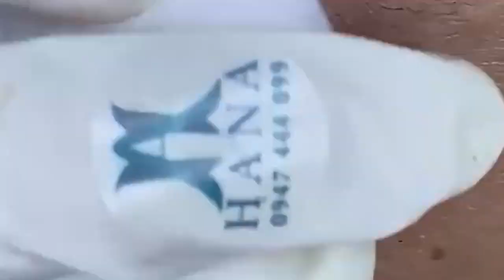Você tem melhores dias com suas coisas calmas #33808